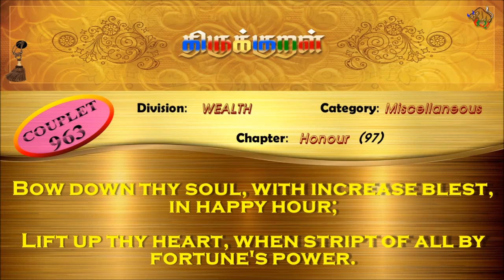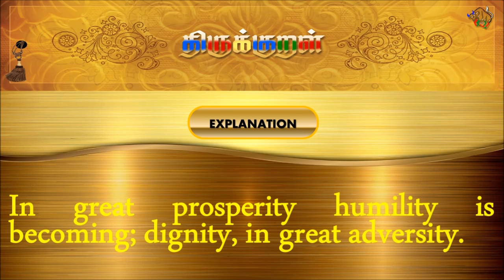திருக்குறள்/THIRUKKURAL (963/1330) - பெருக்கத்து வேண்டும் - மானம் (TAMIL/ENGLISH)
திருக்குறள்/THIRUKKURAL - TAMIL/ENGLISH

பால்: பொருட்பால்
இயல்: குடியியல்
அதிகாரம்: மானம்
குறள் 0963/1330
KURAL 0963/1330

“பெருக்கத்து வேண்டும் பணிதல் சிறிய
சுருக்கத்து வேண்டும் உயர்வு.”